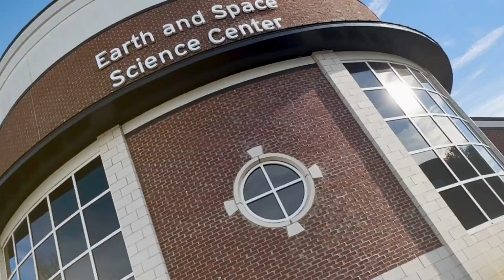Innovative Marketing Strategies In East Texas: Maximize Your Home Sale Profits | East Texas Realtor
Are you thinking of selling your home in East Texas? Let's explore innovative marketing strategies on how to maximize your home sale profits in East Texas today!
Discover how to sell your East Texas home for maximum profit! Our latest video unveils the unique marketing strategies that set us apart from the average real estate services. Witness the power of professional storytelling, high-end photography, and cinematic video production—all meticulously crafted to highlight your property like never before.
We're not just selling homes; we're telling compelling stories that captivate potential buyers. By comparing our marketing approach to strategically placing products on the 'middle shelf' for consumers, we illustrate our method of making your listing the most appealing and accessible it can be. This isn't just about visibility; it's about creating a memorable impression that drives up demand—and your closing price.
Learn how we harness the full potential of social media reach, YouTube's visual platform, and organic SEO to ensure your property stands out in the crowded East Texas real estate market. Whether you are a seasoned homeowner or looking to sell for the first time, find out why our approach is the game-changer you need.
Interested in turning your home sale into a success story? Want to know how we can help attract the right buyers and seal the deal with the best possible return?
Reach out for a personal consultation, and let's get your property on the prime shelf of the East Texas real estate market.
I’d love to help you make a smooth move to East Texas!
00:00 - Intro to Innovative Marketing Strategies In East Texas
00:09 - Understanding the Levels of Real Estate Marketing
00:22 - Overview of Marketing Strategy: Elevating Your Home Listing
00:36 - Grocery Comparison: Unique Approach to Highlighting Property Value
00:56 - Social Media Boosting: Harnessing the Power of Online Platforms
01:19 - East Texas: Showcasing the Region's Charm
01:50 - Wrap up to Innovative Marketing Strategies In East Texas
🤔Thinking of Moving to East Texas?
If this is your first time to this channel, and you want to know everything about eating, sleeping, working and playing, the pros and cons of living in East Texas then subscribe and tap the bell 🔔 for notifications to be the first to know about the current market in East Texas.😃

We get calls and emails every day from people just like you, looking for help in making their move to East Texas and we absolutely love it! Whether you are moving in 9 days or 90 days, give us a call, shoot us a text, or send an email so we can help you make a smooth move to East Texas and the surrounding areas.